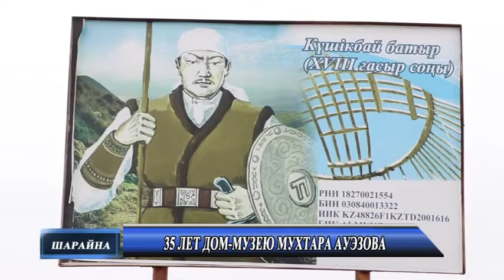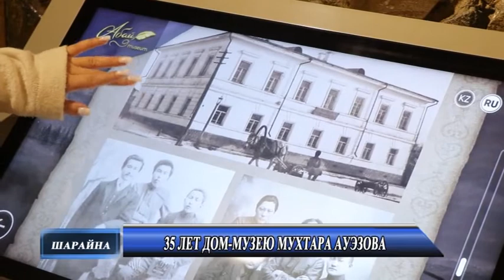35 лет дом музею Мухтара Ауэзова